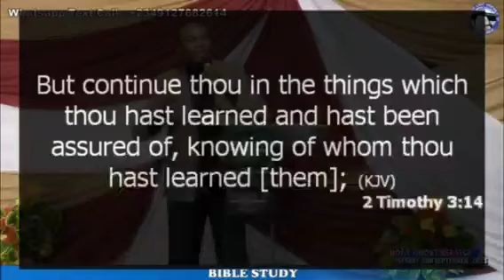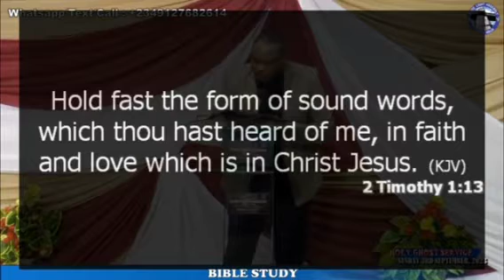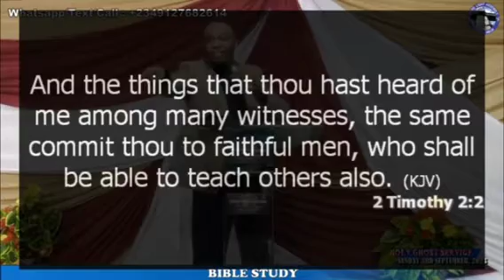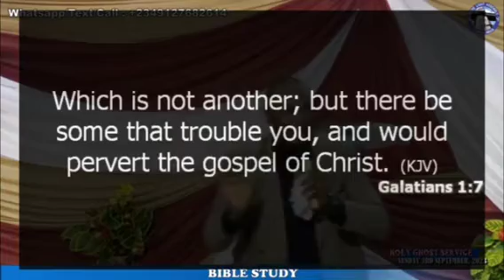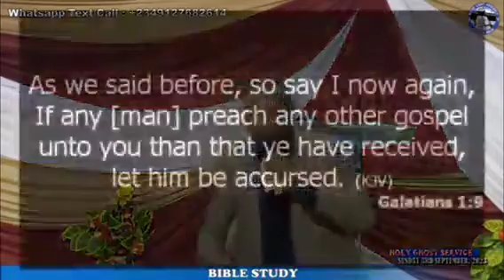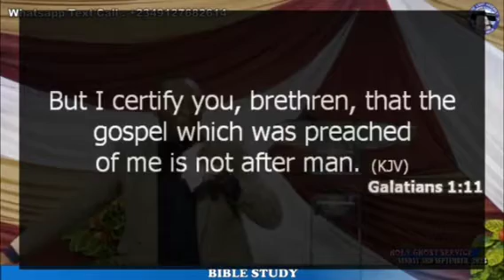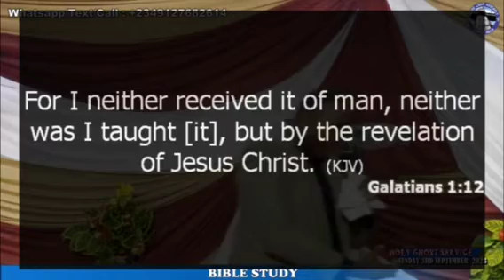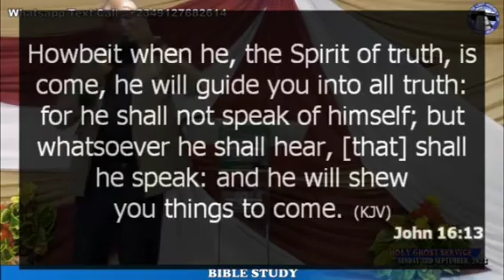Contending for the Faith!!👍